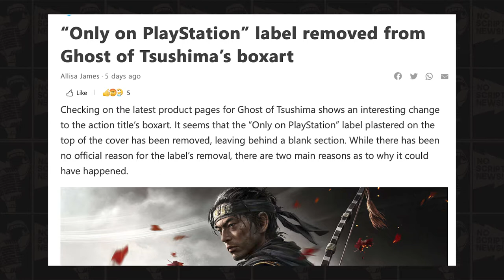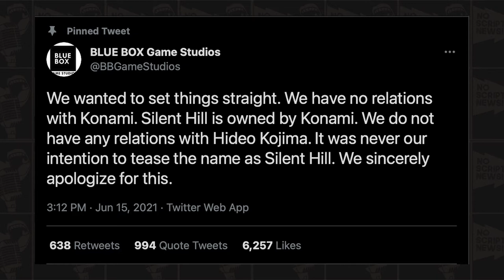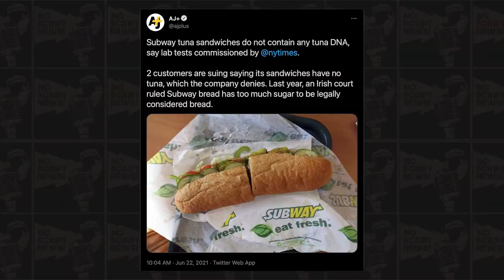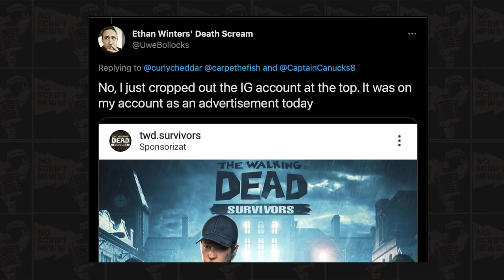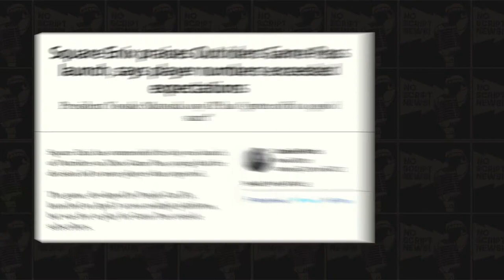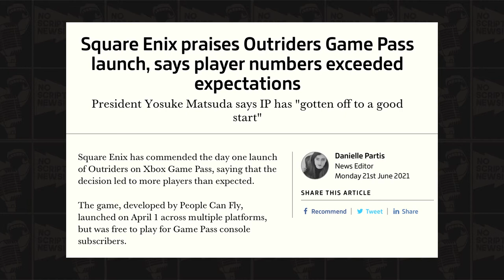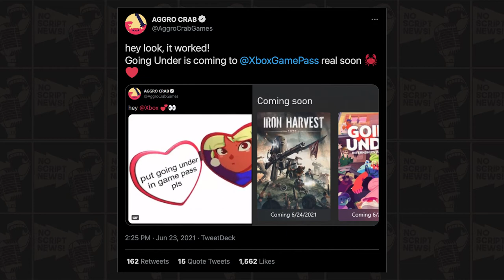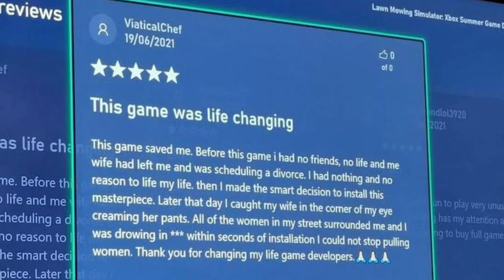Kojima working for Sony or Xbox? Ghost of Tsushima to PC and everybody wins with Xbox Gamepass!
In this video I talk about Abandoned, Kojima, Jim Ryan, Xbox Gamepass and more.